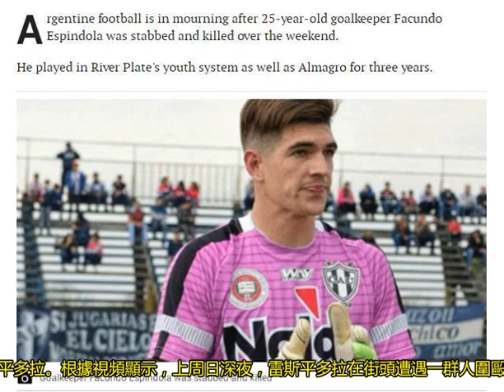悲哀！阿根廷門將當街慘遭割喉，年僅25歲！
根據視頻顯示，上周日深夜，雷斯平多拉在街頭遭遇一群人圍毆，其中一名犯罪嫌疑人拔刀刺向了他的頸部，最終因失血過多搶救無效死亡。